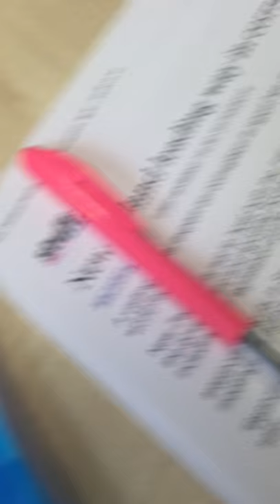Corruption in sport Peter Miskimmin CEO of Sport NZ with Mark Sainsbury